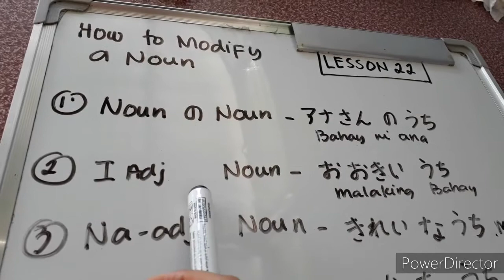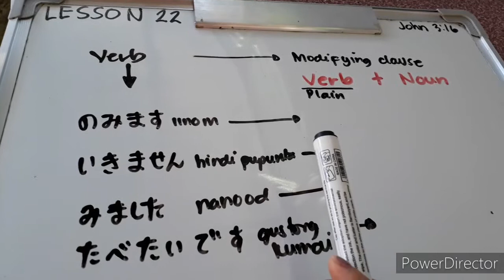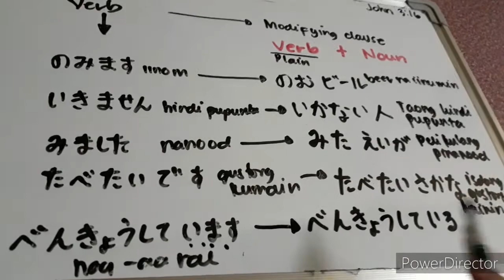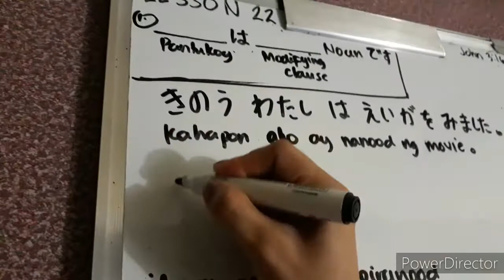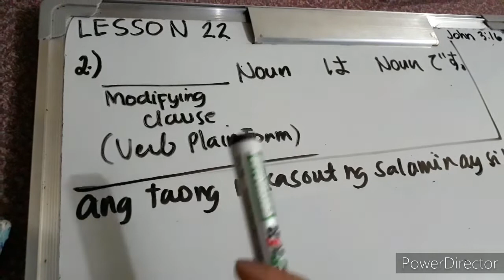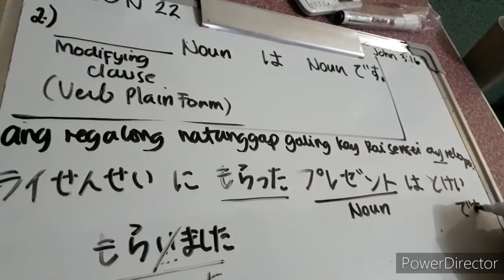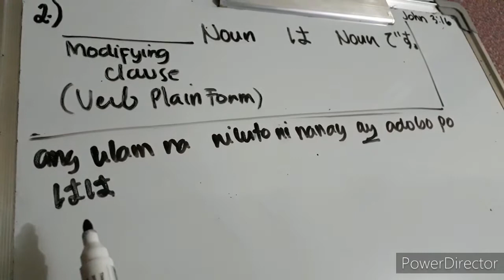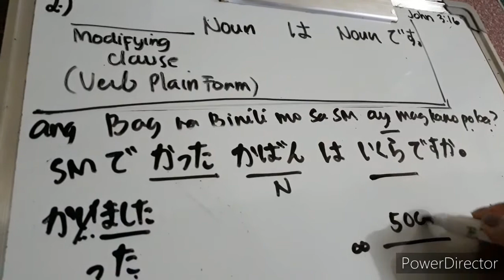LESSON 22 PART 1 GRAMMAR JAPANESE LANGUAGE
Wear (a shirt, etc.)~ .(shatsu wo ) kimasu
Wear (shoes, trousers, etc. ) ~ (kutsu wo) hakimasu
Wear ( a hat, etc.)~ (boushi wo ) kaburimasu
Wear ( glasses, etc.) ~ (megane wo) kakemasu
Take (something)~ motte ikimasu
Bring (something )~ motte kimasu

Parts~buhin
Helmet~hermetto

Dress , clothes ~fuku
Coat ~ ko-to
Sweater~ se-ta
Hat ~boushi
Glasses ~ megane

Promise , appointment ~ yakusoku
Manufacturer, maker ~ me-ka-

Please ask me again some other time ~
                  Mata kondo onegaishimasu